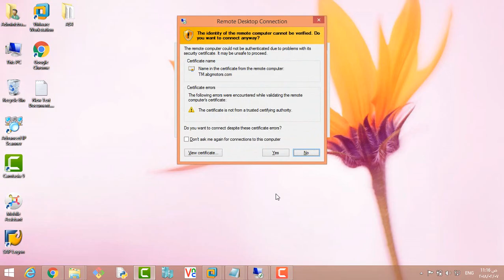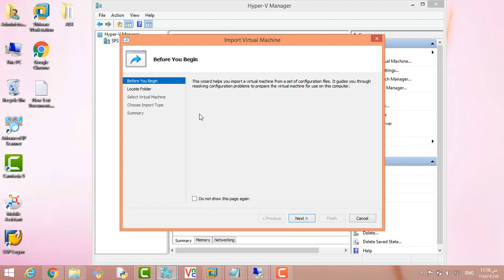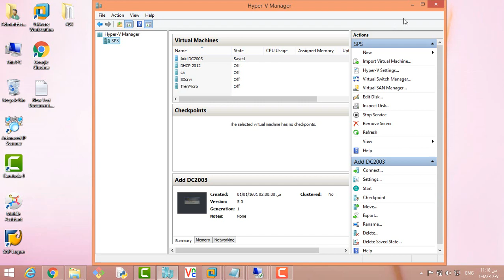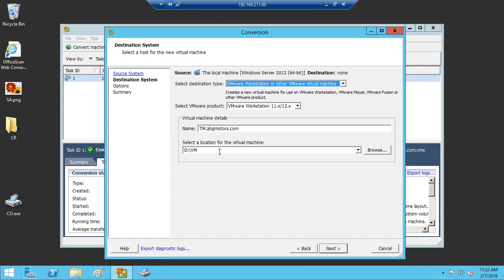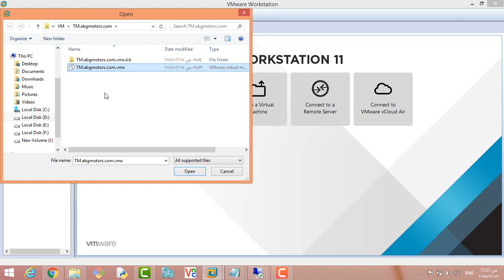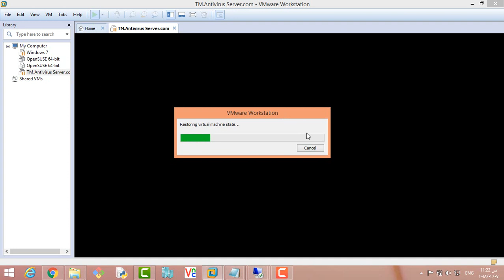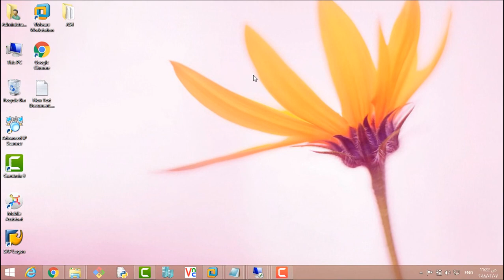Physical to virtual vmware and hyper v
ِرح بسيط للتحويل من Physical to virtual
روابط السوفت وير